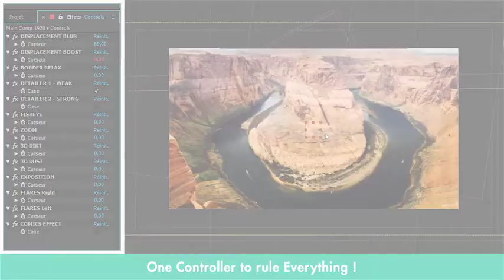VoluMax - 3D Photo Volumizer Tool | VideoHive Templates | After Effects Project Files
Unique COMIC FX included
Flares / Dirt / Dust / Fisheye / Auto Detailer ….
Step by Step Video Tutorial included with Case Studies and Tips
Full HD 1920×1080 / No Plugin required